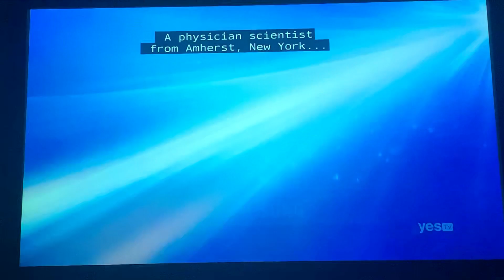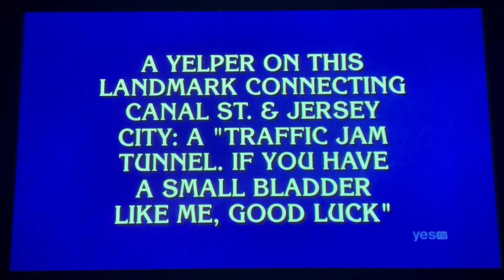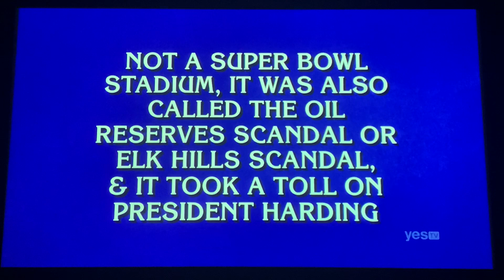Jeopardy, intro & Daily Double - Second Chance Tournament Day 8 (9/20/23)